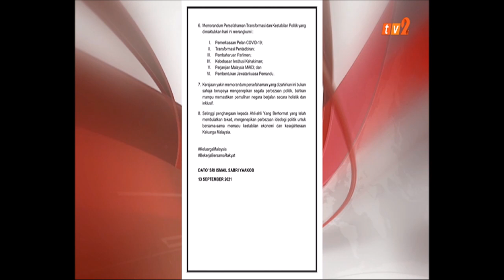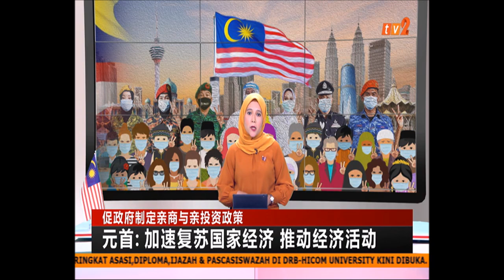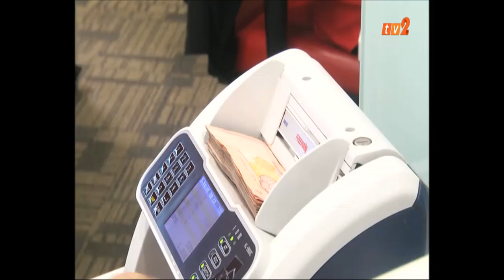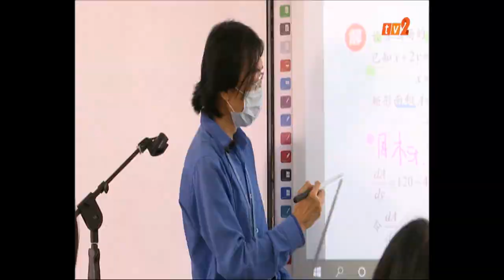13 SEPT 2021 - BERITA MANDARIN